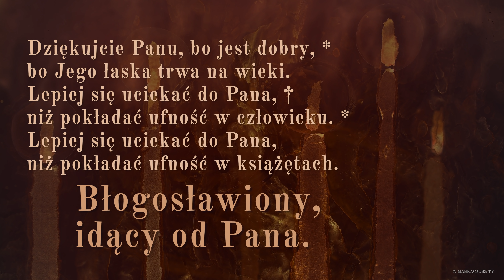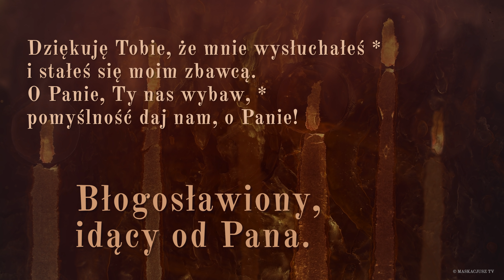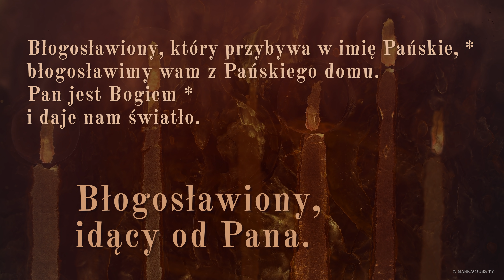PsalmResponsoryjny | 2 grudnia 2021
Ps 118 (117), 1bc i 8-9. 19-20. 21 i 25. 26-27a (R.: por. 26a)

      Błogosławiony, idący od Pana.
albo: Alleluja.

Dziękujcie Panu, bo jest dobry, *
bo Jego łaska trwa na wieki.
Lepiej się uciekać do Pana, †
niż pokładać ufność w człowieku. *
niż pokładać ufność w książętach.

albo: Alleluja.

Otwórzcie mi bramy sprawiedliwości, *
wejdę przez nie i podziękuję Panu.
Oto jest brama Pana, *
przez nią wejdą sprawiedliwi.

albo: Alleluja.

Dziękuję Tobie, że mnie wysłuchałeś *
i stałeś się moim zbawcą.
O Panie, Ty nas wybaw, *
pomyślność daj nam, o Panie!

albo: Alleluja.

Błogosławiony, który przybywa w imię Pańskie, *
błogosławimy wam z Pańskiego domu.
Pan jest Bogiem *
i daje nam światło.